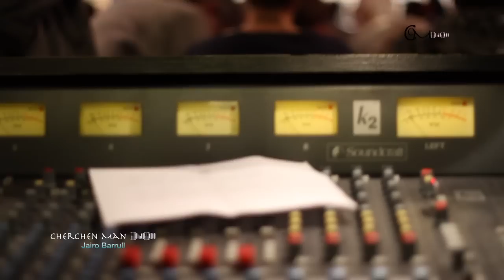Jairo Barrull David El Galli Paco Iglesias Jimenez and Manuel Malena Carrasco/Ismael de Begoña-CCMS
Jairo Barrull With David El Galli and Paco Iglesias Jimenez and Manuel Malena Carrasco and Ismael de Begoña